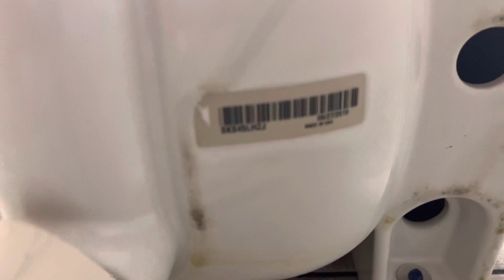Waffle House Men’s Restroom Full Shoot!